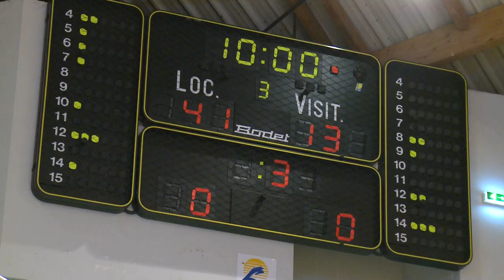N2M : Le Cep renverse un bien léger Sceau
« Oublier la défaite de la semaine dernière et jouer un match facile», tel était l'objectif du CEP Lorient ce samedi soir.
En effet, les Morbihannais se devaient d'éponger le revers synonyme de grosse contreperformance enregistré à Cherbourg le week-end dernier. Opération réussie : Face à l'ASA SCEAUX, équipe de bas du classement, le CEP Lorient, s'est offert un match facile en gagnant la mi-temps avec - déjà -27 points d'avance. De retour des vestiaires, le collectif va gérer cet avantage acquis et parachever le travail avec un score sans appel de 83 à 56. Un large succès bon pour le moral.